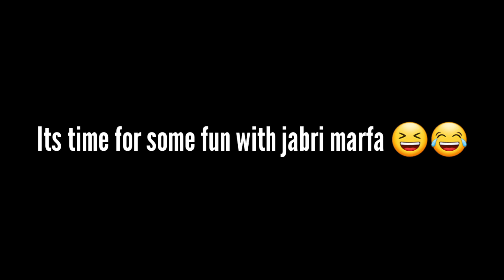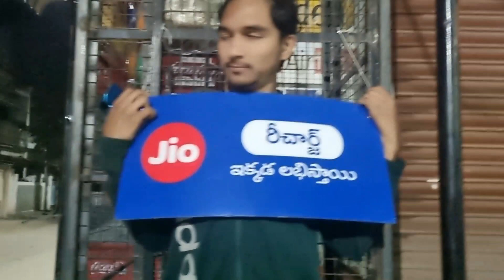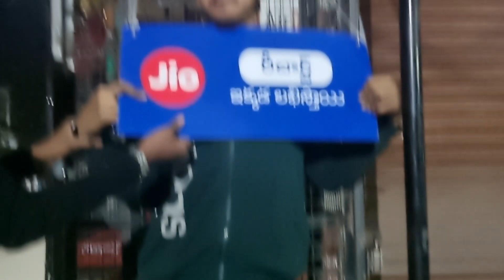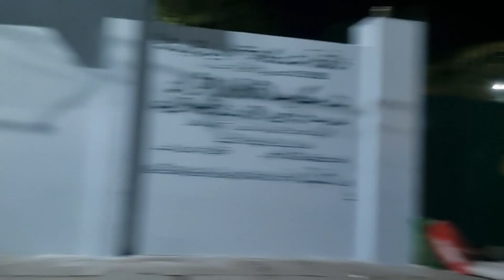Comedy nights with Friends 😆😂❤️‍🔥 || SALMANVLOGZ